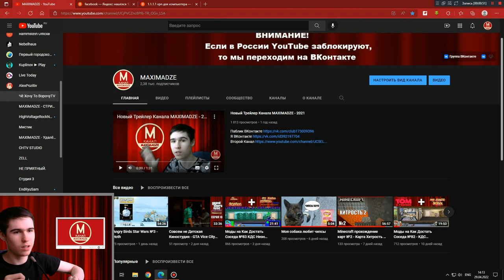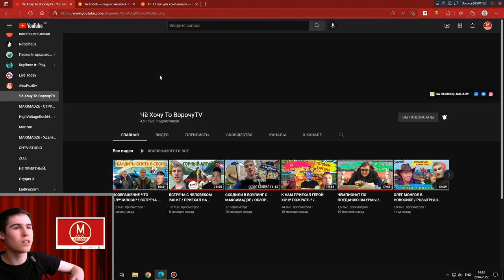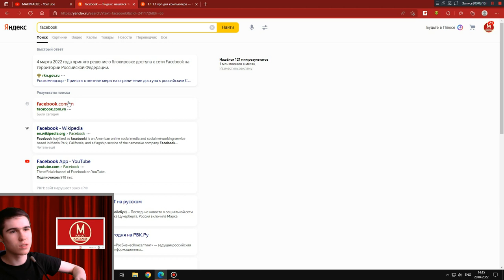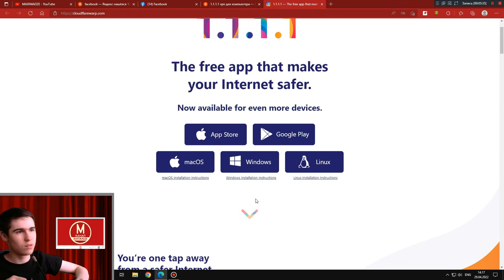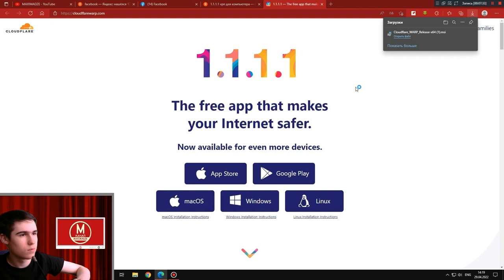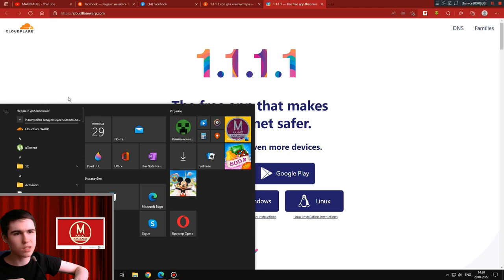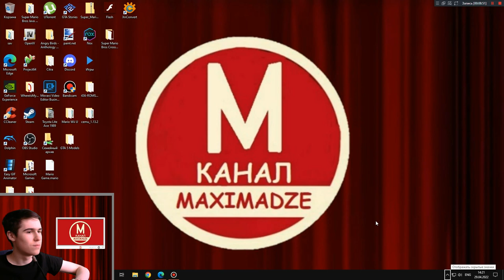Лучший VPN для ПК, который я использую - 1.1.1.1 WARP (3 июня был заблокирован)